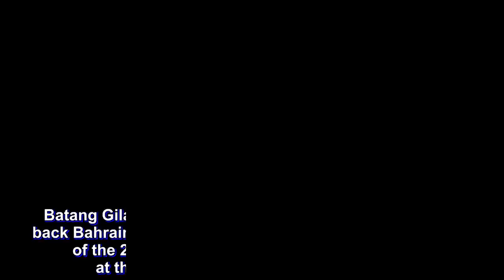FIBA U18: Batang Gilas downs Bahrain, faces Aussies next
Batang Gilas showed grace under pressure as it turned back Bahrain, 67-52, Thursday to barge into the semifinals of the 2018 FIBA Under-18 Asian Championship at the Stadium 29 in Nonthaburi, Thailand.

The Philippine Youth squad woke up from a second-quarter slumber where it made only six points by dominating the second half to also book a ticket to the FIBA Under-19 Basketball World Cup slated next year.

It was a stunning feat for the Nationals, whose last best finish was a bronze medal in the 1992 edition of the Asian tournament.

The PH team’s qualification to the Worlds was also the first time since the country played in the 1979 inaugurals in Brazil then composed of Joel Banal, Chito Loyzaga, Biboy Ravanes and Hector Calma.

While the win ended decades-old drought in the country’s World Cup participation, the Nationals’ focus will be on their semifinal opponent, Australia, which advanced after an 88-52 rout of Japan.

It is an interesting matchup between two countries after several weeks since their senior teams clashed in the FIBA World Cup Qualifier that ended in an infamous brawl in Bocaue, Bulacan.

The Australians topped their Group with a clean 3-0 slate, besting New Zealand, Bahrain and Thailand before blasting Japan in the quarters.

So far, the PH Youth team’s record in the Asian event remains unblemished after a three-game sweep in the group stage that included a shocking win over powerhouse China.

Kai Sotto scattered 10 of his 21 points in the third period as the Filipino dribblers turned their 34-26 halftime deficit to a 41-36 edge following a 15-2 blast.

The 7-foot-1 Sotto also collared 10 rebounds, dished off three assists and made three blocks.

AJ Edu also paced the Batang Gilas with 16 points and 17 boards while Miguel Oczon chipped in 10 points.

The Nationals also banked on second-chance points where they made 24 compared to Bahrain’s seven and also outrebounded their rivals, 52-41.